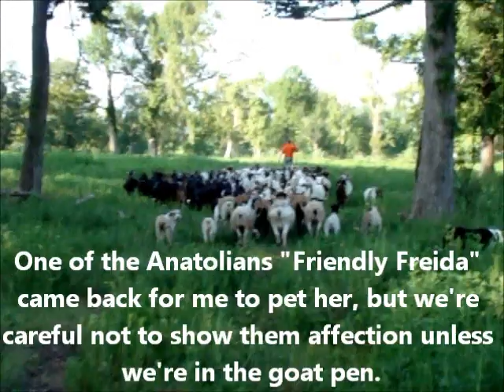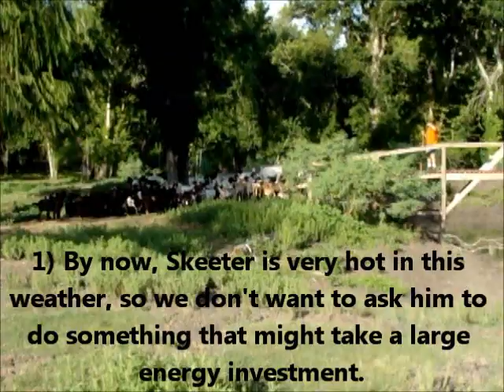Border Collie on goats/sheep with Anatolian Shepherd pups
Skeeter is 1-1/2 years old from Tony W bloodlines, shown here working 120 head of goats/sheep solo, with the added distraction of two 5-month-old Anatolian Shepherd pups bouncing around.